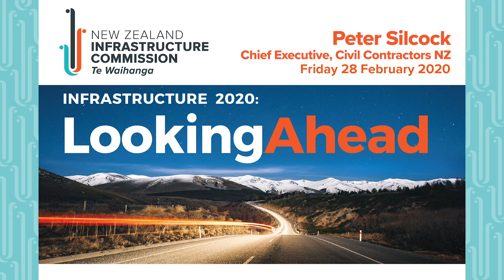Peter Silcock, CEO, Civil Contractors NZ at Infrastructure 2020: Looking Ahead symposium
Peter Silcock, CEO, Civil Contractors NZ discusses the Construction Sector Accord Transition, industry capability and capacity, and improving the strategic asset management system.